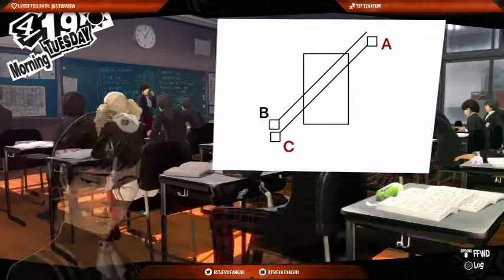Persona 5 (US version) Part 6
I really love the quality of the cutscenes here, they're miles better than the ones in P3 and P4.